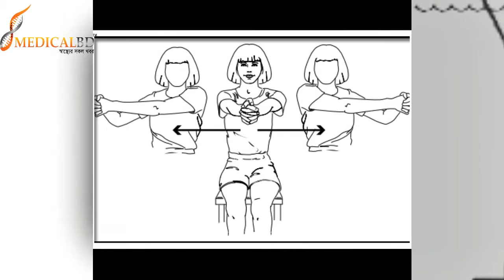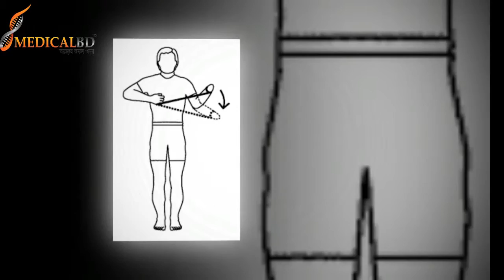ঊর্ধ্বাঙ্গের ব্যায়াম সম্পর্কে অজানা কিছু কথা। Upperbody exercises